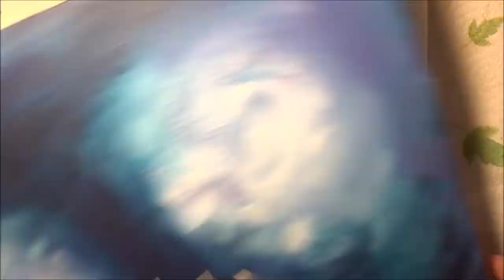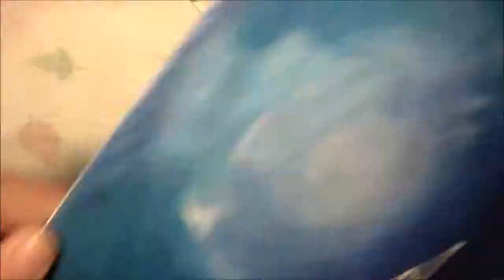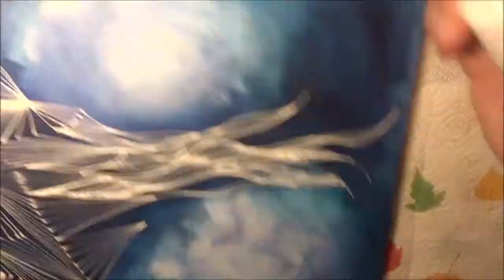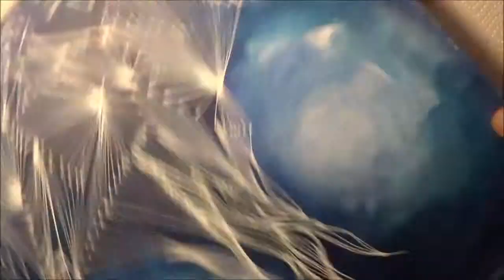Lineart 01 - Tree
Hey everybody and welcome to my new video!
I know I was absent for a long time, I had very little time and muse to do a video again.
To say a bit about this piece of art:
The background is acryllic colour on art cardboard. The paint in the bottle is thinned acryllic paint with blunt tips.